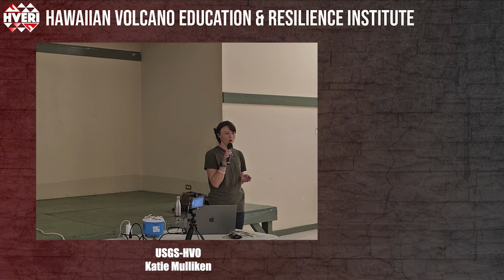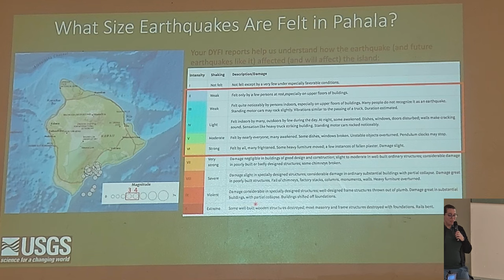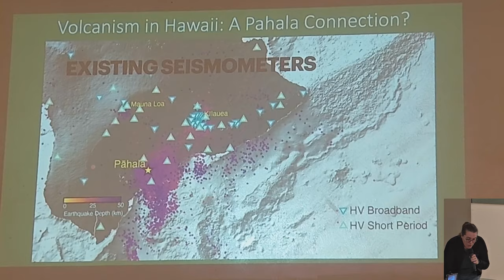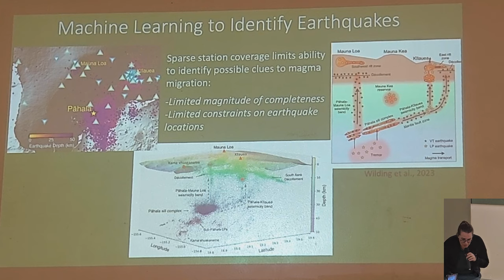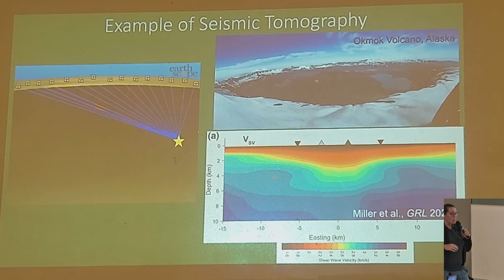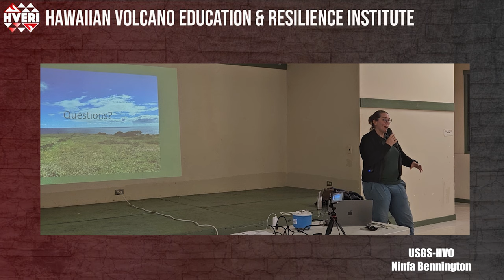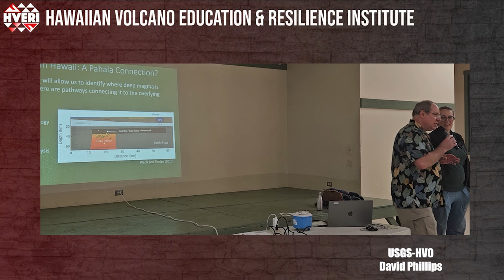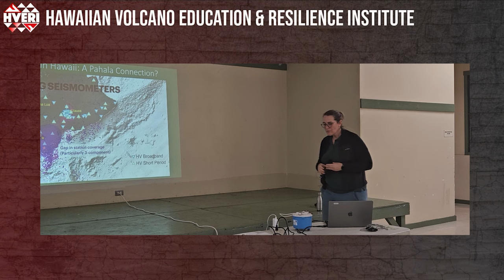"Why are earthquakes happening deep beneath Pāhala?" - USGS Volcano Awareness Month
"Why are earthquakes happening deep beneath Pāhala?"
USGS Hawaiian Volcano Observatory seismologist Ninfa Bennington

Since 2019, earthquakes have been occurring frequently in the region 12–25 miles below the town of Pāhala. Many of these earthquakes are felt by residents in the area, and the larger events are felt throughout the Island of Hawaiʻi. In 2022, scientists at the USGS Hawaiian Volcano Observatory worked with members of the community to deploy nearly 100 earthquake-detecting devices in the Pāhala area in an effort learn more about what is causing these events.  Join USGS Hawaiian Volcano Observatory earthquake specialist Ninfa Bennington as she describes this ongoing earthquake activity and explains the experiment underway to determine if these events deep beneath Pāhala are related to volcanic activity at Kīlauea.

Recorded by HVERI on Thursday, January 18, 2024 at Pāhala Community Center